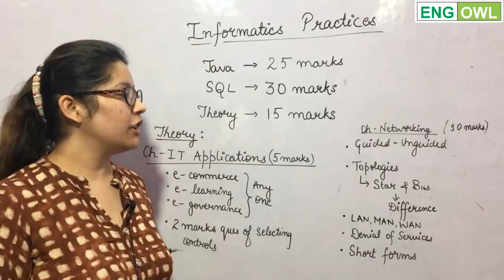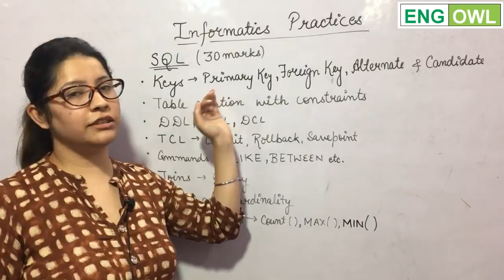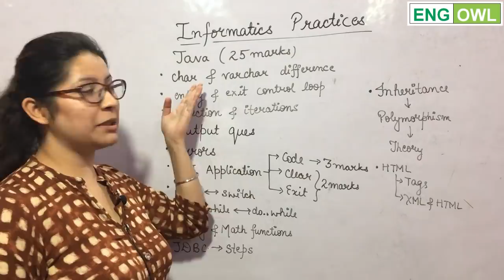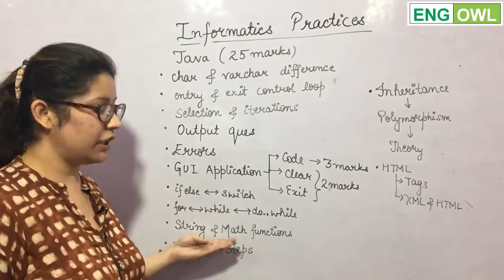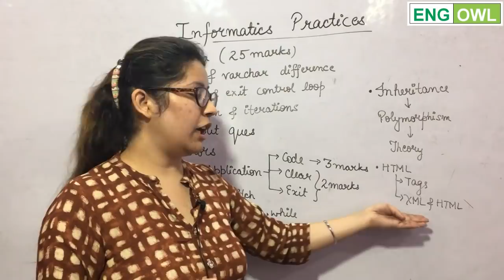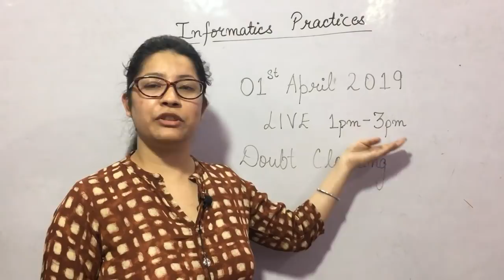IP Informatics Practices Class 12 CBSE 2019 || Complete Paper || Most important questions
Here we are with the most important questions of IP Informatics Practices class 12 CBSE 2019.
Here we discussed the entire paper of IP and its Important questions.